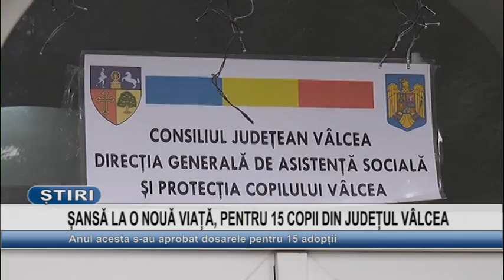SANSA LA O NOUA VIATA, PENTRU 15 COPII DIN JUDETUL VALCEA